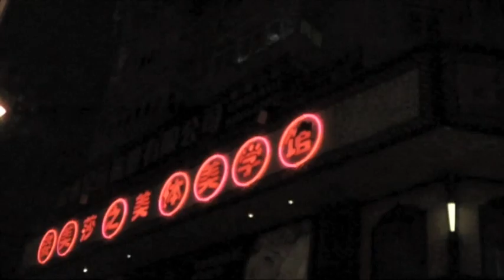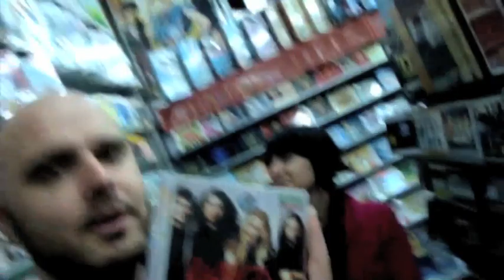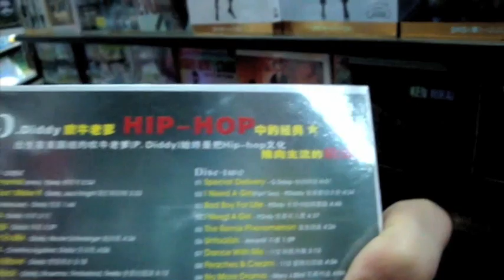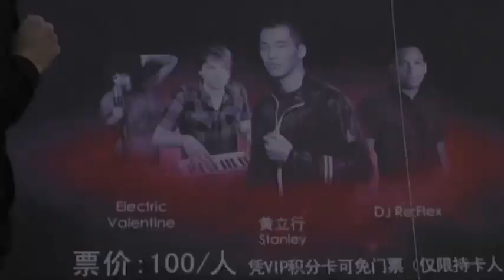Electric Valentine goes to China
Our Trip To China